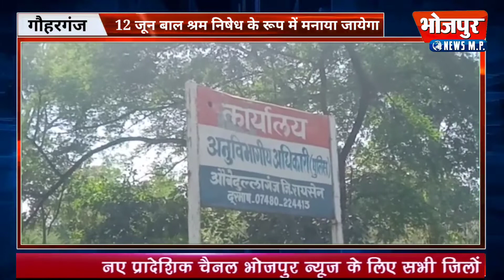12 जून बाल श्रम निषेध के रूप में मनाया जायेगा-ADJ Bhojpur News Mp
12 जून को बाल श्रम निषेध के रूप में मनाया जाएगा

सप्ताहभर आयोजन होगा बाल श्रम निषेध कार्यक्रम

एडीजे कोर्ट गौहरगंज तहसील विधिक सेवा समिति, न्यायालय गौहरगंज, जिला रायसेन द्वारा 12 जून को बाल श्रम निषेध दिवस मनाया जा रहा है। बाल श्रम के अंतर्गत 14 वर्ष से कम आयु का कोई भी बालक/बालिका किसी फेक्ट्री, खदान या किसी खतरनाक नियोजन में काम करने के लिए नियुक्त नही किया जा सकता है।

गौहरगंज न्यायालय की एडीजे न्यायाधीश सुरेखा मिश्रा ने मीडिया से चर्चा करते हुए बताया कि 12 जून 2021 को मजिस्ट्रेड लीगल अथ्योरिटी की ओर से बाल श्रम निषेध के रूप में आयोजन किया जा रहा है।

उन्होंने बताया कि जिला विधिक सेवा अध्यक्ष प्राधिकरण न्यायाधीश के निर्देशन में पूरे सप्ताह बाल श्रम निषेध के रूप में मना रहे हैं। इसमे स्पष्ठ है कि 14 साल से कम उम्र के बालक या बालिका से कोई भी ऐसा श्रम नही कराया जाये जिससे उनके जीवन को, मानसिक व शारीरिक रूप से अहितकर हो।

इसमे कोई भी बालक या बालिका बाल श्रम करता पाया जाये तो निकटतम संबंधित थाना प्रभारी को अवगत कराया जाये जिससे हम बाल कल्याण समिति उन बच्चो को वहां से छुड़ाकर उस बालक, बालिका का पुनर्वास करवाएंगे। हमारा आप सभी से निवेदन है कि इस गौहरगंज क्षेत्र के साथ कहीं भी कोई बालक या बालिका थाना प्रभारी के अलावा विधिक सेवा प्राधिकरण के वोलेंटियर्स को दिये गये  नम्बरों पर सूचित कराएं।

पैरा लीगल वालंटियर में अमित जैन मोबाइल नंबर 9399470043, किशोर धाकड़, 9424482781 श्रीमती राधा पाल, 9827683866, श्रीमती निकिता नामदेव 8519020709